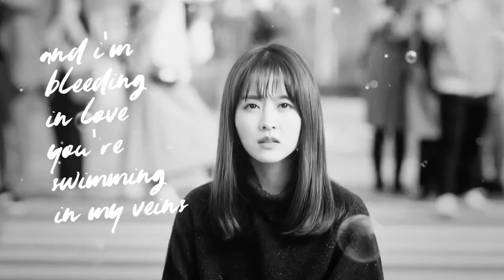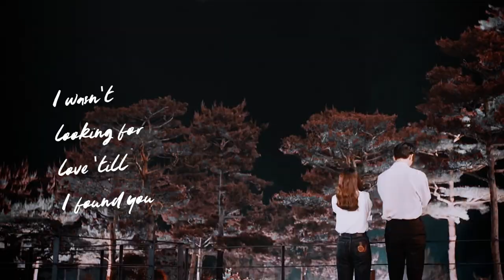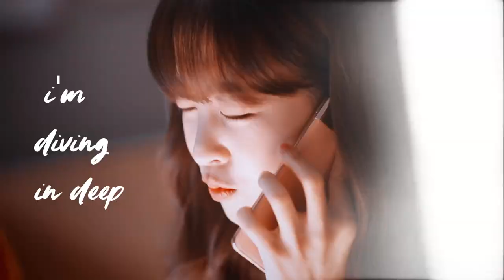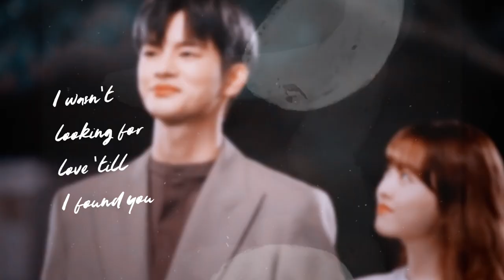Myul Mang ✘ Dong Kyung | Been waiting for a lifetime for you [doom at your service FINALE]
✓ Watch in HD + Open subtitles (en)

It's over... I still can't believe it. I'm gonna miss my pure couple so much :(

Drama : Doom At Your Service